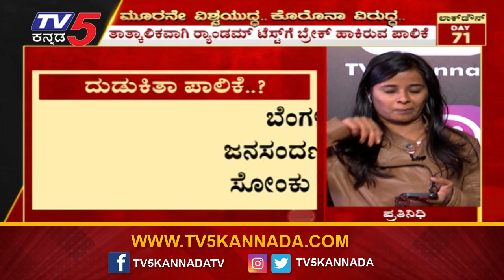ಬೆಂಗಳೂರಿಗೆ ಗಂಡಾಂತರ ತಂದಿಡುತ್ತಾ BBMP | Padarayanapura | TV5 Kannada